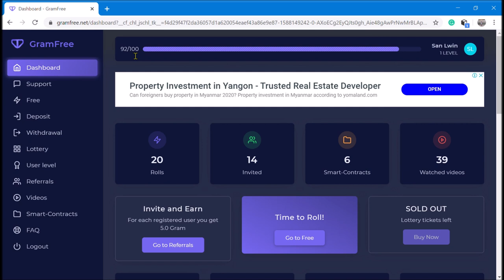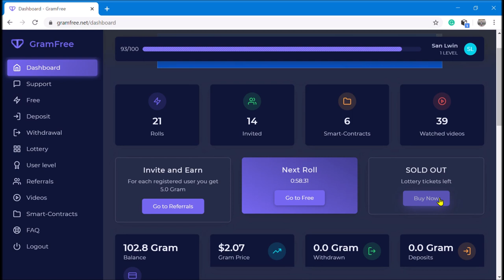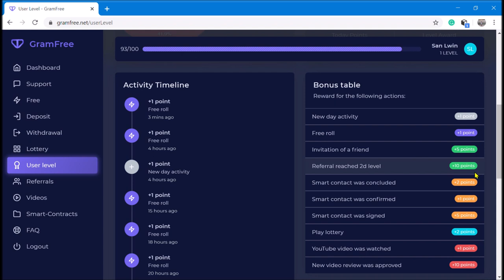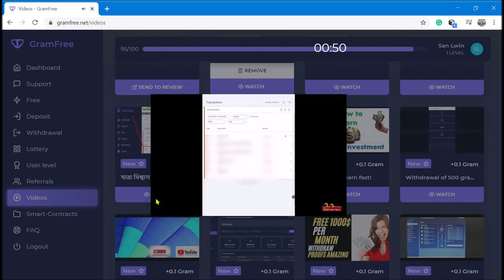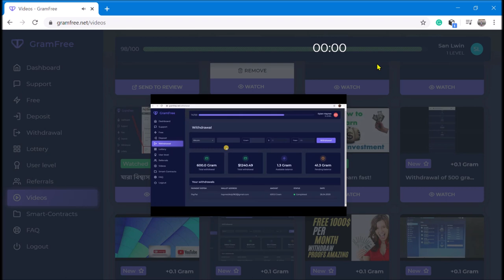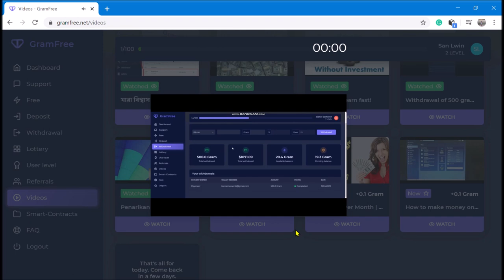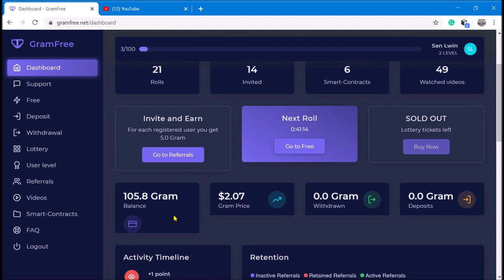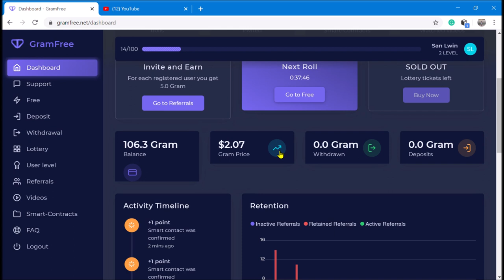ဒေါ်လာ၁၀၀၀ အမြန်ရအောင် Online ကနေဘယ်လိုရှာမလဲ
NeoBux
GramFree လျှင် 2 USD လောက် ပျှမ်းမျှရှိသည်။

Gramfree ရအောင် Free Roll တစ်
နာရီတစ်ခါ ကစားပါ။ Smart Contract မှာ တစ်ရက်တစ်ခါ ဝင် Sign ထိုးပါ။ Video တစ်ရက်တစ်ခါ ကြည့်ပါ။Refer ရှာပါ။ မိမိ Refer က Level 2 ရောက်ရင် မိမိက 10 GramFree ရသည်။

Online မှာ ၁ နေ့ ၄၊၅ နာရီအလုပ်လုပ်ပြီး ၁ လ ၅ သိန်း_၁၀ သိန်း ရမည့်အလုပ်

အွန်လိုင်းငွေရှာဖို့ ဘာတွေလိုလဲ

၁လဒေါ်လာ၈၀မှဒေါ်လာ၁၀၀၀ထိ ရမည့်အလုပ်

အွန်လိုင်း‌စျေးဝယ်ပြီး Survey ‌ဖြေပေးလျှင် ကုန်ကျစရိတ်ပြန်ပေးမည့်အလုပ်

ဝင်ငွေကောင်းတဲ့အွန်လိုင်းအလုပ်ရဖို့ ဂျပန်freelancer website မှာအလုပ်ရှာမယ်

10သိန်းကျော်ရမည့်Projectတစ်ခုဘယ်လို‌လျှောက်မလဲ

၁လဒေါ်လာ၁၆၀အနည်းဆုံးOnline Job

Online အလုပ်အကိုင်အခွင့်အလမ်းများ

Burmese Recording Project Review

WhatsApp ကဆက်သွယ်နေတဲ့ Data Nomad ဆိုတာ မလုပ်နဲ့-ဂျင်း